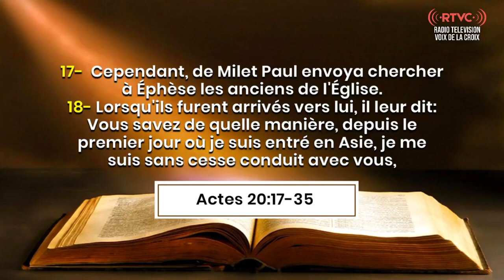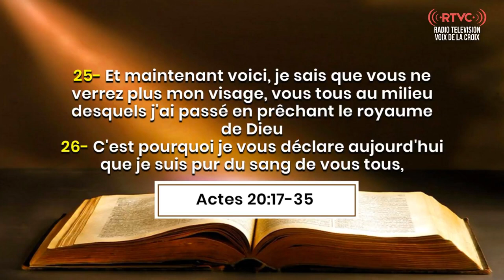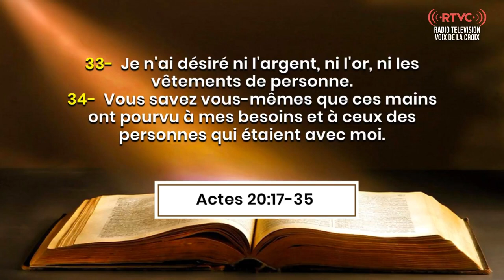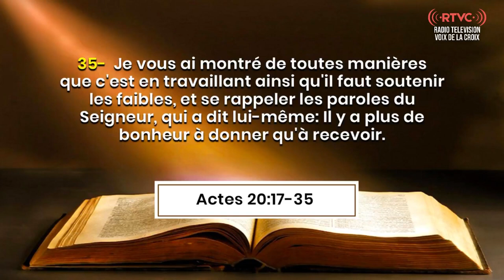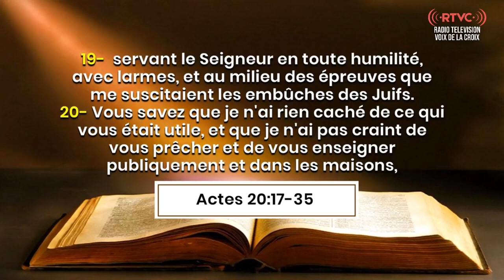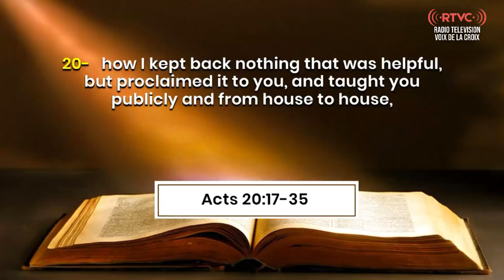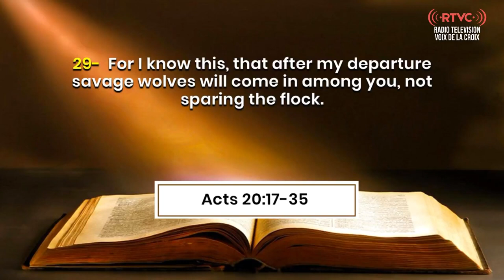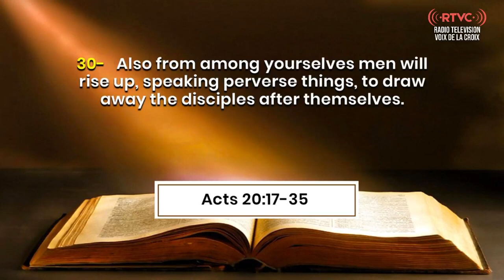VEILLER SUR L'EGLISE